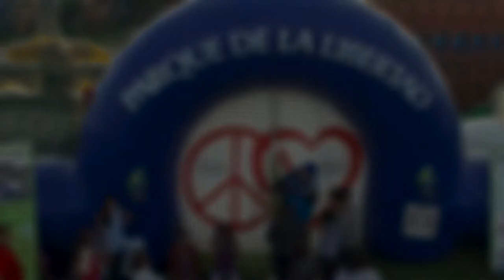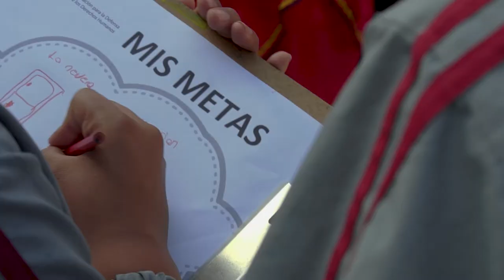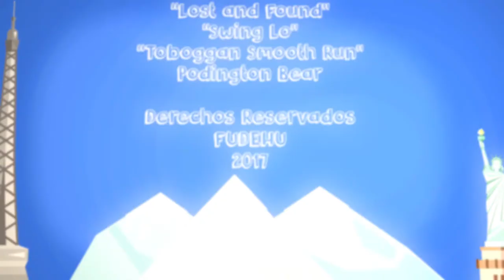Parque de la Libertad